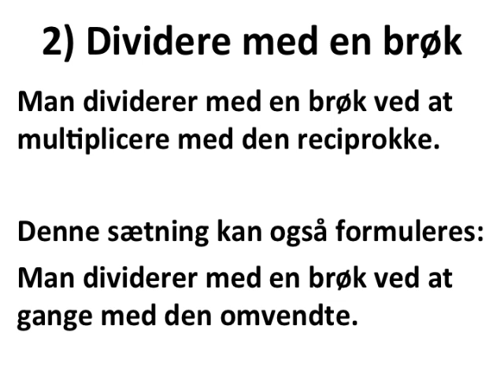Reciprok og dividere med en brøk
Reciprok kaldes populært ”den omvendte”
1) Reciprokke tal
2) Dividere med en brøk
3) Dividere en brøk med en brøk

To tal er reciprokke,
hvis deres produkt er 1
De to brøker er reciprokke.

NB: Ethvert helt tal kan skrives som en brøk med 1 i nævneren.

Dette tals reciprokke fremkommer så ved at bytte om på tæller og nævner.
Heraf stammer den populære betegnelse ”den omvendte”.
Man dividerer med en brøk ved at multiplicere med den reciprokke.

Denne sætning kan også formuleres:
Man dividerer med en brøk ved at gange med den omvendte.

Nævnerbrøken skal ”vendes om”.

Seks formelsamlinger:
1) HHX 1997

TheSimpleMaths

Herr Mathe

StrandMathe

Koonys Schule

MySecretMathTutor

MathHelp.com

Khan Academy

Brian McLogan

FriViden

Matematikcenter

matlet.dk

VIDmatematik

KG MAT

Simple Matematikvideoer

Dennis Pipenbring

Henry Berthelsen

Oddvar Thuve

Helena Nilsson

Genomgångar gymnasiematematik

Kitas Matematik

Mattecentrum